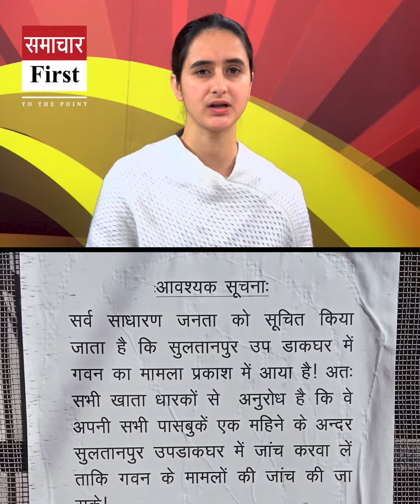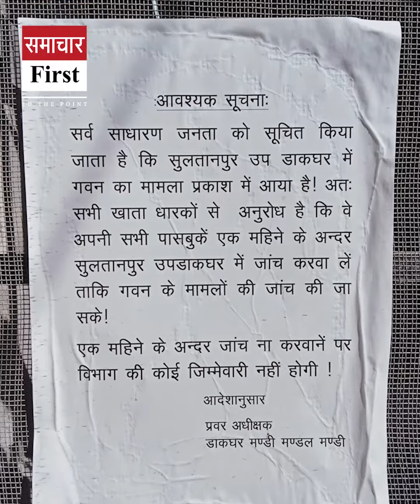In the Sultanpur post office scam, crores of rupees were embezzled.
In the Sultanpur post office scam, crores of rupees were embezzled, the accused even embezzled the money of Sukanya Samriddhi Yojana run by the Central Government for small girls.